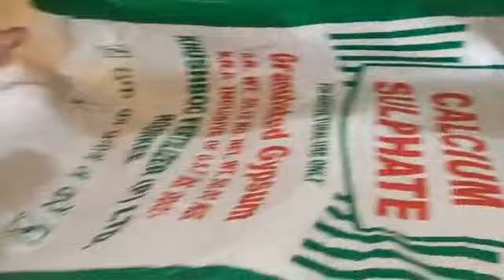नकली खाद के कारोबारी रजनीश गुप्ता कई संख्या में पकड़ी गई खाद मैगलगंज